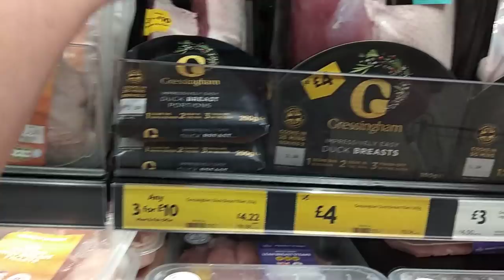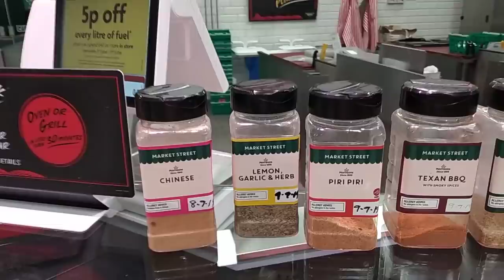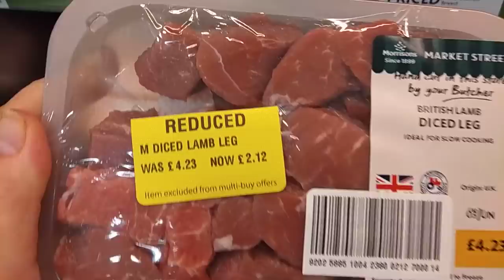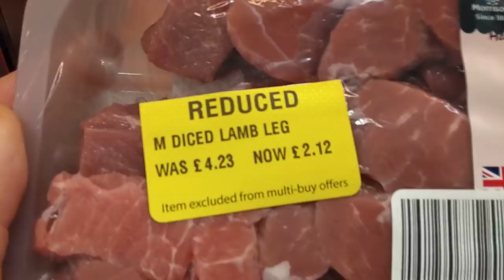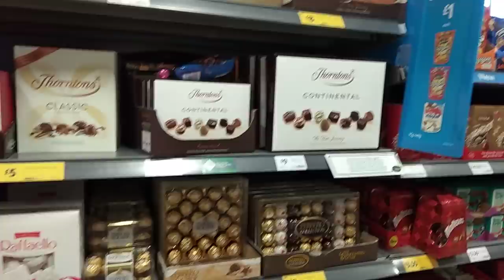506. ОТКРЫЛСЯ НОВЫЙ СУПЕРМАРКЕТ # А ВЫ ГОВОРИТЕ BREXIT...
506. СУПЕРМАРКЕТ МОРРИСОН // MORRISON
ОТКРЫЛСЯ НОВЫЙ СУПЕРМАРКЕТ #  А  ВЫ  ГОВОРИТЕ  BREXIT...